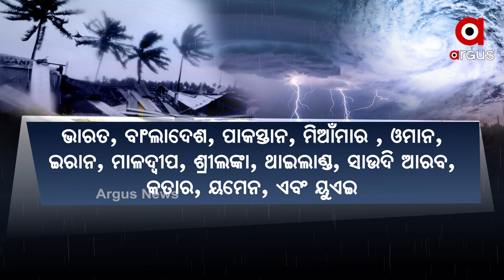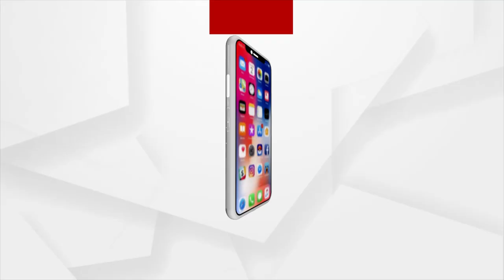କିଏ ଦେଲା ବାତ୍ୟାର ନାଁ ?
ଆସୁଛି ବାତ୍ୟା ଅସାନି
କିଏ ଦେଲା ଏହି ବାତ୍ୟାର ନାଁ ?
କିପରି ହେଲା ଏହି ବାତ୍ୟାର ନାମକରଣ ?
ପ୍ରତ୍ୟେକ ବାତ୍ୟା ର ଥାଏ ଭିନ୍ନ ଭିନ୍ନ ନାମ । ଆମ ଅଞ୍ଚଳର ୧୩ ଟି ଦେଶ ପାଖରେ ଅଛି ଏହି ନାଁ ଦେବାର ଅଧିକାର । ଏକ ନିଶ୍ଚିତ ପ୍ରକ୍ରିୟା ମାଧ୍ୟମରେ କର ଯାଏ ବାତ୍ୟା ମାନଙ୍କ ନାମକରଣ । ବିଶ୍ୱ ପାଣିପାଗ ବିଭାଗ ସଂଗଠନ ଅଧୀନରେ ଆସୁଥିବା ୱାରନିଂ ସେଣ୍ଟର କରେ ଏହି ନାମକରଣ ।